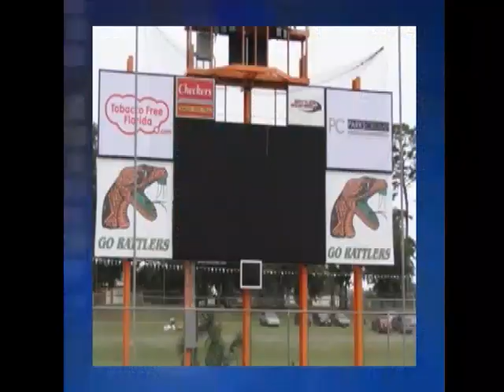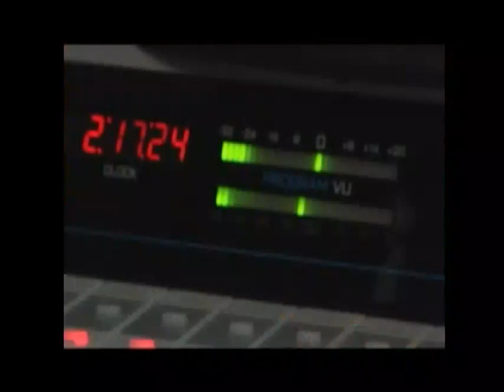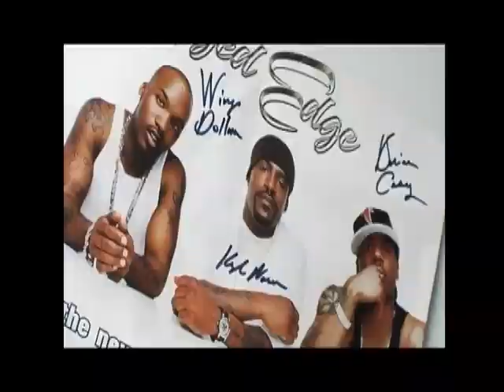Famu vs Delaware ST 2012